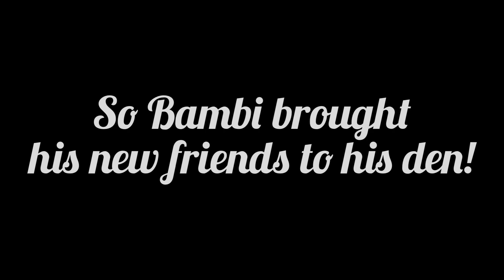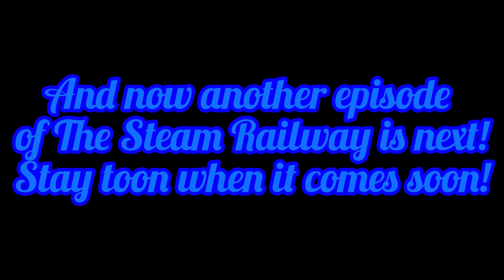Bambi and his friend’s Adventures! (Bambi meets his new friends) (Ep 1) (Part 4!)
Ok guys! Part 4 is finally here! Sorry that I haven’t uploaded more, I was very busy working! But I got the video done today! The next episode of The Steam Railway will come soon! So enjoy part 4!